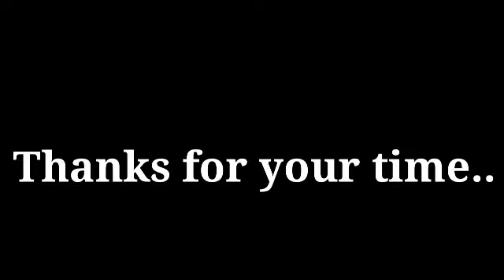Birthday celebration of my son Aarav ..heav feel Gitdaubling.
. Birthday celebration of my son Aarav ..heav feel Gitdaubling.cake# Lava# damage# view point#...